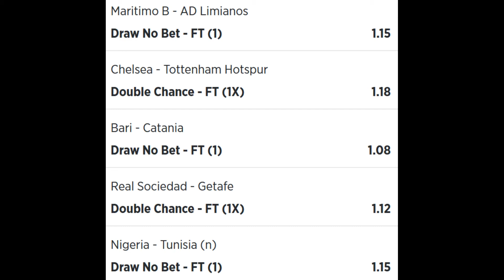Betslip 3 Jeral Betting Tips 23 01 2022 - football betting tips high success rate